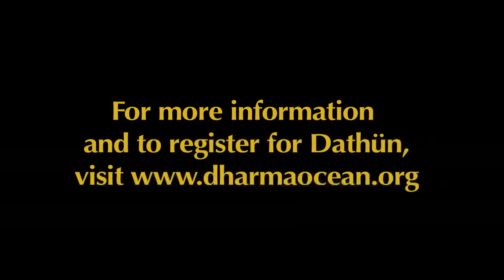Dathun with Reginald A. Ray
Dathün promotional video for Dharma Ocean.  Featuring Reginald A. Ray speaking about the teachings of Chogyam Trungpa Rinpoche.  Filmed at the Blazing Mountain retreat Center in Crestone Colorado in 2011.
Dr. Reginald "Reggie" Ray is the co-founder and Spiritual Director of the Dharma Ocean Foundation, dedicated to the evolution and flowering of the somatic teachings of Tibetan Tantra. He is a lineage holder in the tradition of Chögyam Trungpa, Rinpoche. More free audio and video can be found